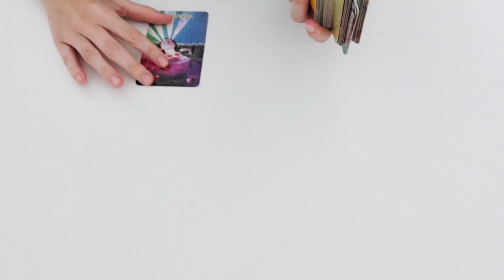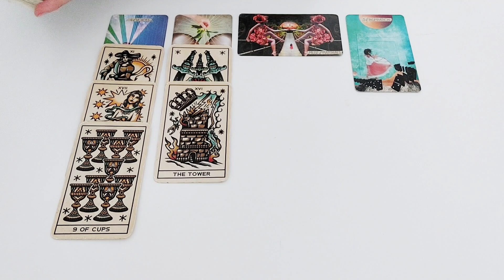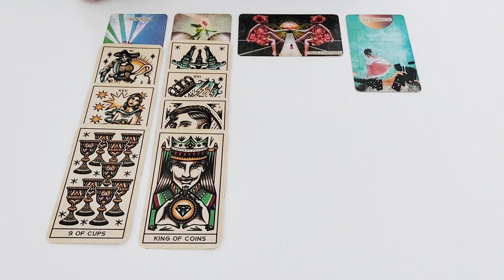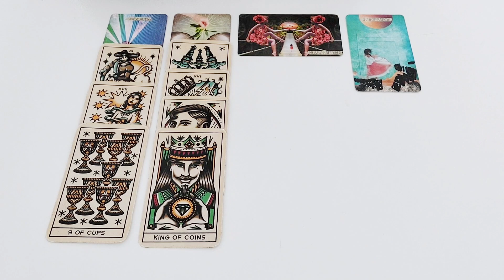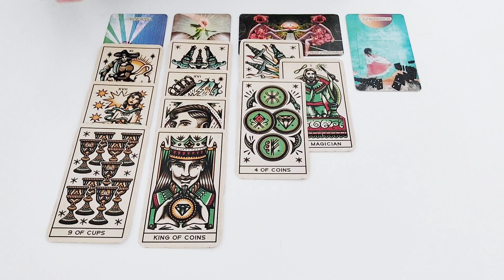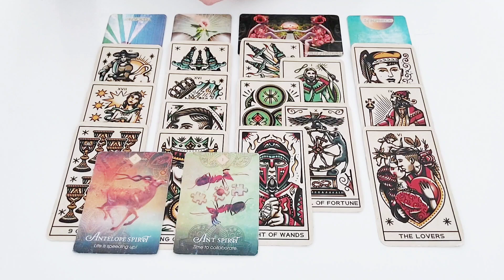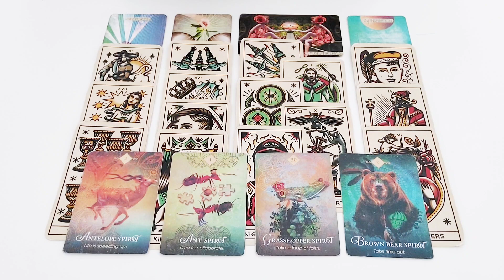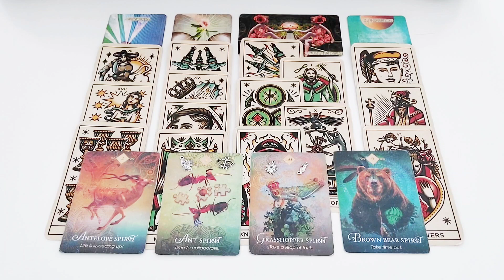Steinbock LIEBE August 2023 - Die Chance auf ein Happy End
Meine Kartendecks:
Tier Orakel